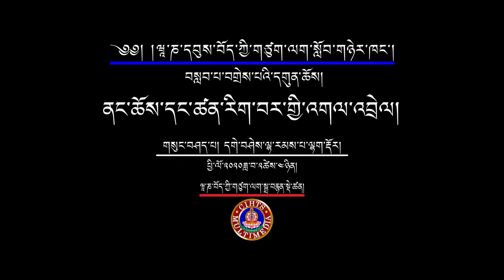ནང་ཆོས་དང་ཚན་རིག་བར་གྱི་འགལ་འབྲེལ།-དགེ་བཤེས་ལྷ་རམས་པ་ལྷག་རྡོར།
གཙུག་ལག་སློབ་ཁང་འདིའི་སློབ་ཕྲུག་བདེ་དོན་སྐབས་ཞེ་བདུན་པས་ཉིན་གསུམ་གྱི་གསུམ་གྱི་རིང་གོ་སྒྲིག་ཞུས་པའི་“བསླབ་པ་བགྲེས་པའི་དགུན་ཆོས། ཕྱི་ལོ་༢༠༢༠ཟླ་བ་༢ཚེས་༤ཉིན།
དབུས་བོད་ཀྱི་ཆེས་མཐོའི་གཙུག་ལག་སློབ་གཉེར་ཁང་གི་ཞི་འཚོ་དཔེ་མཛོད་ཁང་གི་སྒྲ་བརྙན་དང་གྲངས་འཛིན་སྡེ་ཚན་ནས་འགྲེམ་སྤེལ་ཞུས།